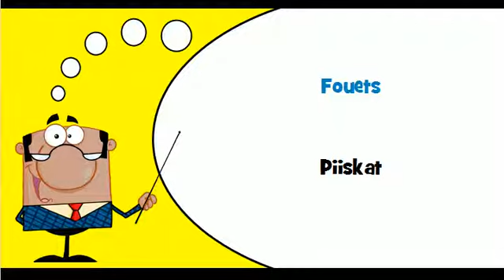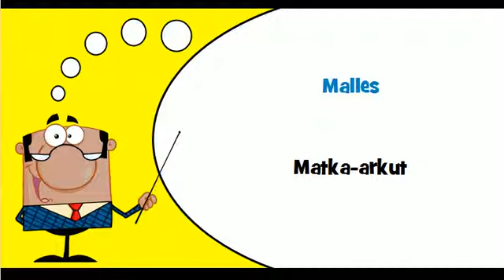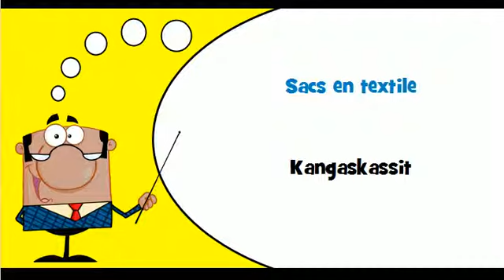Opi ranskaa # Teema # Matkalaukut, satulat ja valjaat, säkit ja pussit